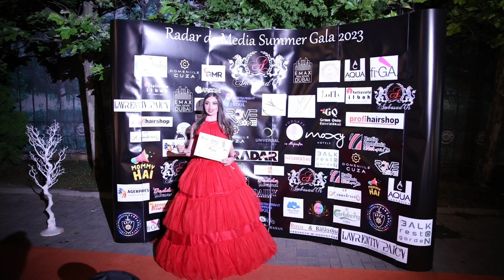RADAR DE MEDIA SUMMER GALA 2023 | AFTERMOVIE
Video: BLITZKA STUDIO